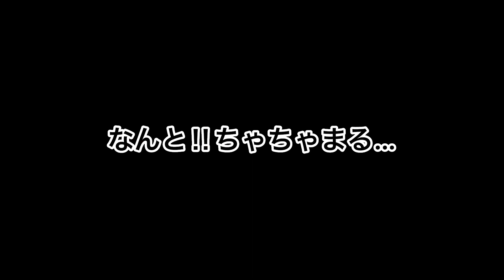【愛犬、にくきゅう大使に任命されました‼️】ペキプー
ちゃちゃまる、精一杯がんばります🐶‼️byちゃちゃまる🐾